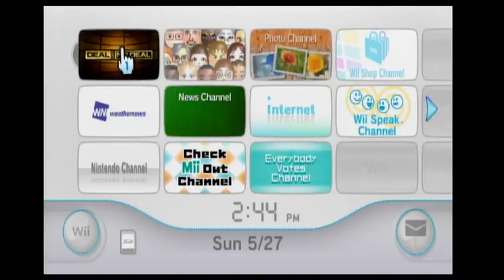2018 Birthday Special for MichaelsParadise (Part 25)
Here is Part 25, in which I will be playing Deal or No Deal for the Nintendo Wii, but this time, instead of playing for $1 Million, we will be playing for $2 Million! Will I win it? Let's fine out. Part 26 will be up next.